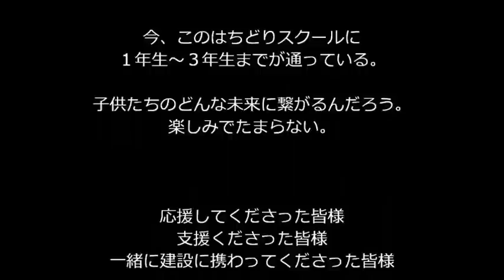僕たちが建てた はちどりスクール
ちょっと長いムービーです。３ヶ月のカンボジア学校建設の ほのぼのとした様子をご覧ください♪